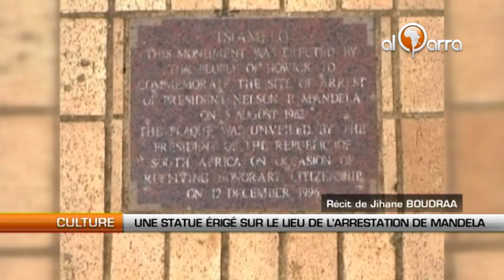Une statue érigée sur le lieu de l'arrestation de Mandela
C'est d'un pas enjoué que le président Jacob Zuma s'est rendu à Howick, près de Durban. Il y a  inauguré une statue monumentale de Nelson Mandela, sur les lieux de son arrestation.